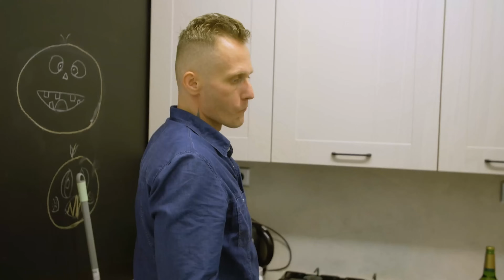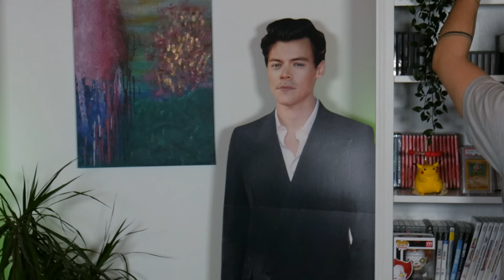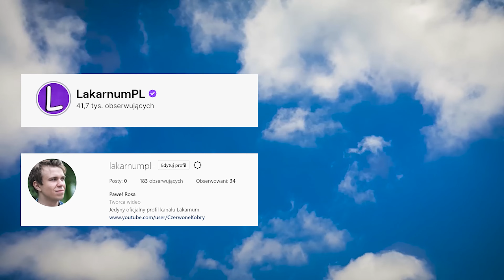결혼 게임 - 하지만 명상, 집중, 물, 공기, 자기 계발, 이런 상황들